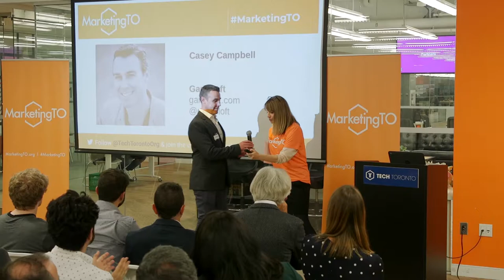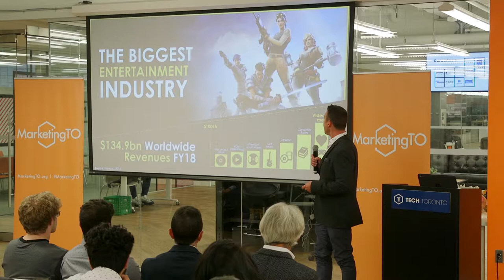The biggest entertainment industry | Casey Campbell, Managing Director, North America of Gameloft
The biggest entertainment industry  was presented by Casey Campbell, Managing Director, North America of Gameloft (October  2019) at MarketingTO.

What do you think of what Casey Campbell had to say? Tell us by leaving a comment.